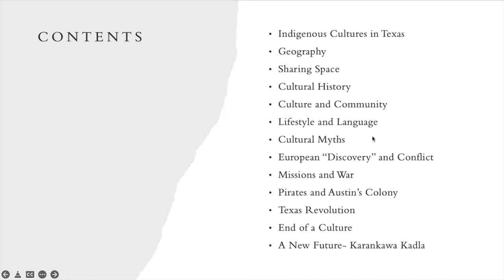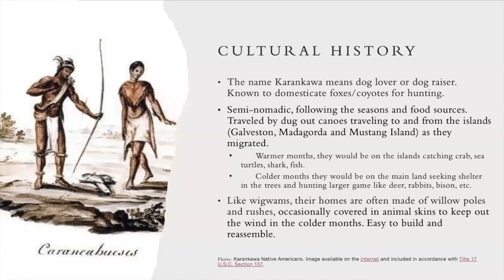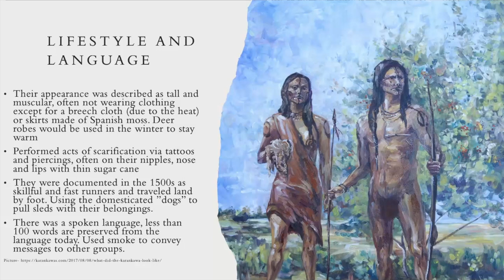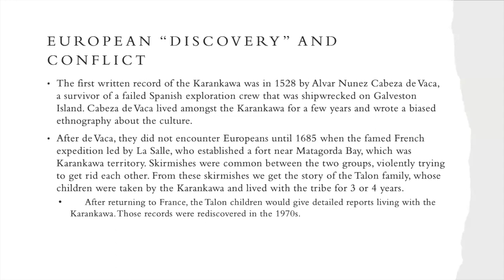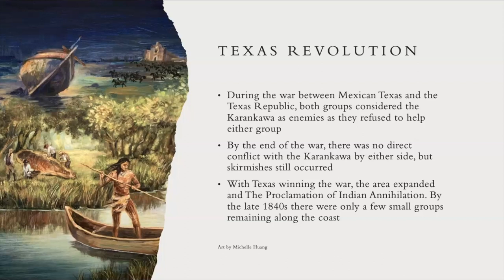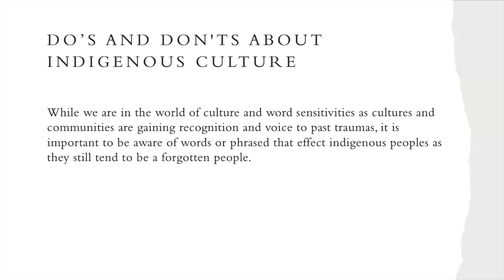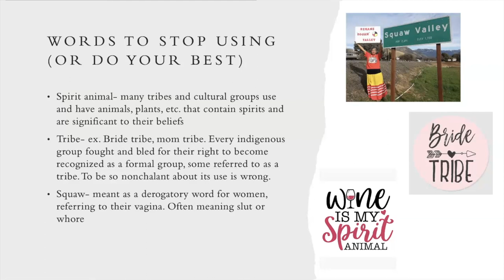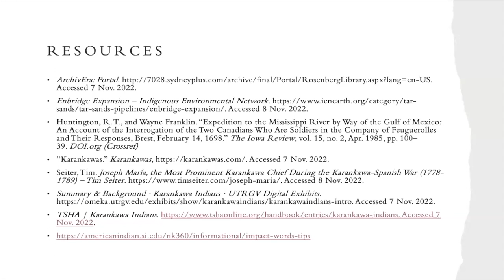Karankawa Culture by Ally Parrott-Puffpaff